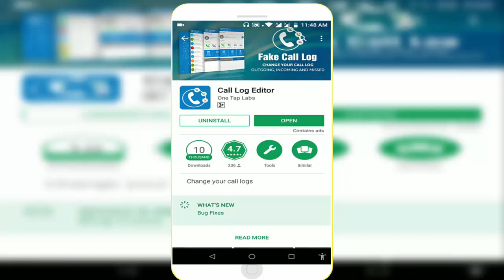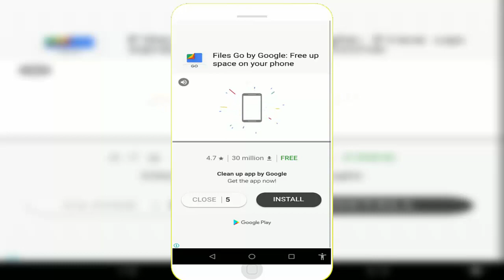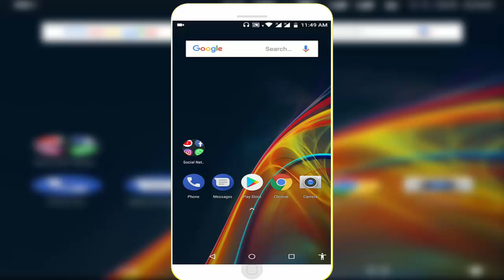How to Edit Call Logs Details in Android